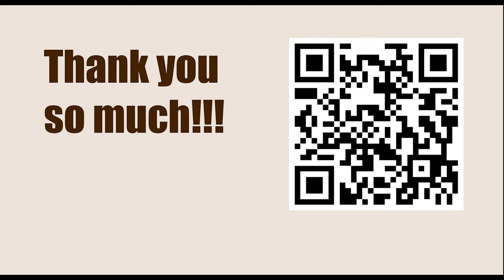Alexander Alekhine vs Max Euwe, World Championship 1937 || ISRAEL GELFER (Positional Chess)